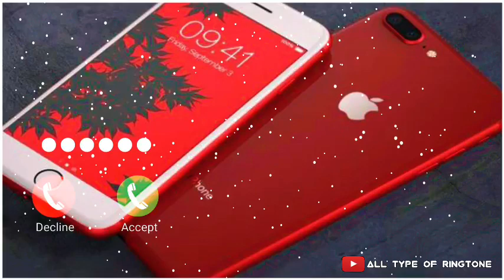New Iphone Ringtone/ Iphone original ringtone